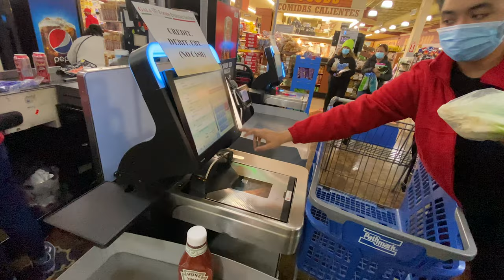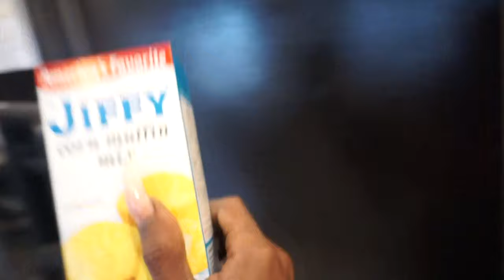Vlogmas Day 1 🎄 Grocery Shopping With Mermaid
Happy Vlogmas 🎄!

Stay Social and add me